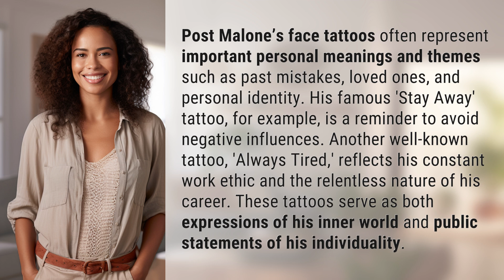What is the meaning behind Post Malone's face tattoos?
Decoding Post Malone's Face Tattoos: Personal Meanings Revealed 👉 Post Malone's Tattoos 👉 Discover the deep personal meanings behind Post Malone's iconic face tattoos, from reminders of past mistakes to reflections of his work ethic and individuality.

Laura S. Harris (2024, July 5.) What is the meaning behind Post Malone's face tattoos?
    🌐 AskAbout.video